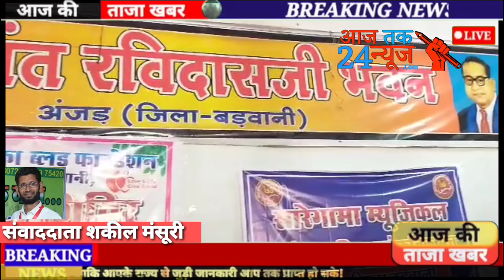अंजड़ हेला मुस्लिम जमात एवं अलशिफा रक्तदान फाउंडेशन एवं सारेगामा ग्रुप द्वारा स्था...,..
*अंजड़ हेला मुस्लिम जमात एवं अलशिफा रक्तदान फाउंडेशन एवं सारेगामा ग्रुप द्वारा स्थानीय श्री संत रविदास भवन में रक्तदान शिविर का आयोजन किया*

मौका दीजिये अपने खून को किसी के रगो में बहने का ये  लाजवाब तरीका है कई जिस्मों में जिंदा रहने का आज  3 सितम्बर रविवार  को  हेला मुस्लिम जमात अंजड ओर अल शिफा ब्लड फाउंडेशन अंजड के तत्वाधान में  विशाल रक्तदान शिविर का आयोजन किया गया ,इस रक्तदान शिविर में सिकल सेल और थेलेसिमिया जेसी घातक बीमारी से  ज़िन्दगी और मौत से जूझते हज़ारो लोगों के लिए एक नवजीवन बनकर आम जनों ने  अपने रक्त का दान कर
इन मायूस चेहरों पर खुशियां लाने का एक सराहनीय प्रयास किया इस रक्तदान शिविर में आज 51 यूनिट का रक्तदान हुआ , रक्तदान शिविर में जिले की रक्तदान समितियों का सम्मान कर सम्मान पत्र के साथ  स्मृति चिन्ह प्रदान कर सम्मानित किया गया

इस अवसर पर मुस्लिम हेला जमात के सदर और मेंबर एवं समाजजन सर्वप्रथम अमजद भाई सारेगामा फिरोज पहलवान हनीप भाई पटेल
मुबारक पटेल मुस्तकीम पटेल और नगर के मुस्लिम समाज के सदर अफजल मंसूरी सारेगामा ग्रुप के अध्यक्ष हाजी इनायतुल्लाह अंजड़ नगर परिषद उपाध्यक्ष प्रतिनिधि सूरजमल पिपलिया बड़वानी जिला कांग्रेस उपाध्यक्ष मुजकीर खान बड़वानी से सादिक चंदेरी अनिल जोशी एपीजे अब्दुल कलाम रक्तदान समिति की ओर से अबरार बोहरा समाज के सदर जोएब भाई और अंजड नगर के गणमान्य नागरिक उपस्थित रहे

जिला चीफ ब्यूरो शकील मंसूरी की‌ रिपोर्ट